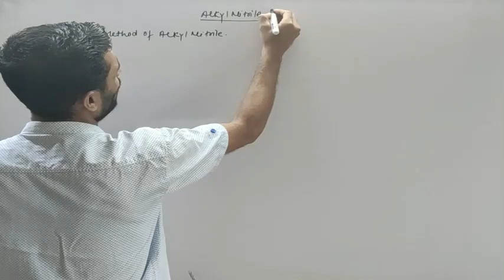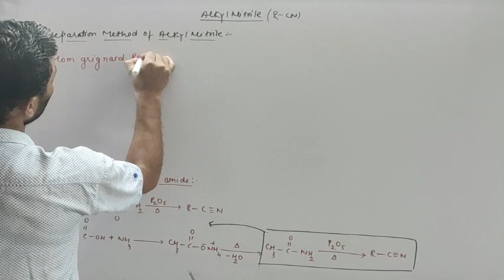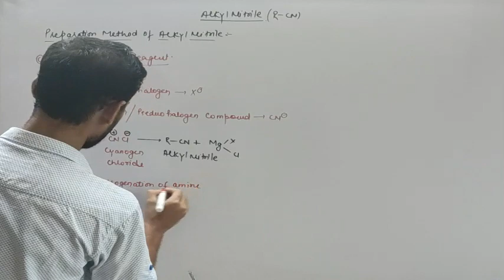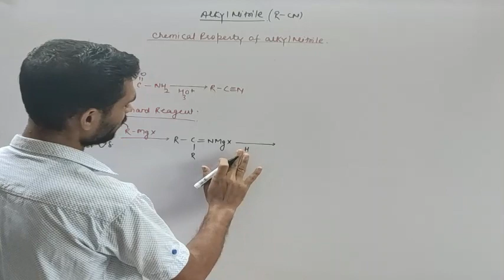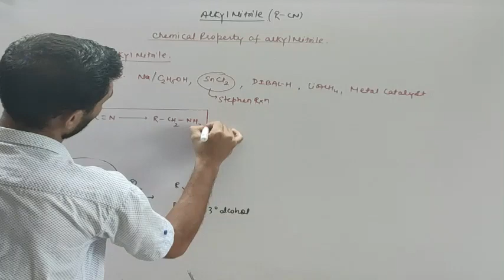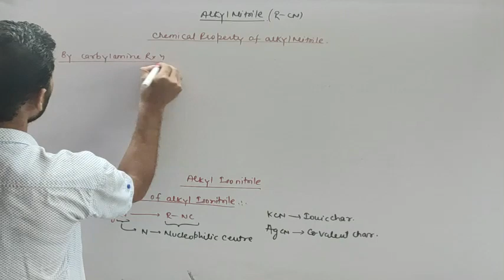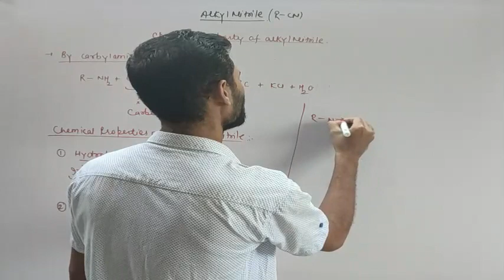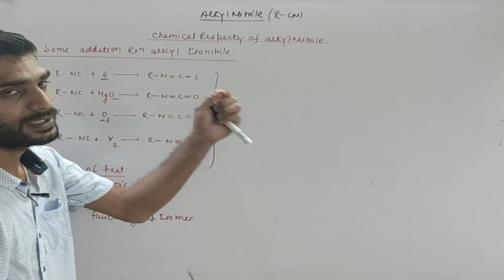cyanide and isocyanide